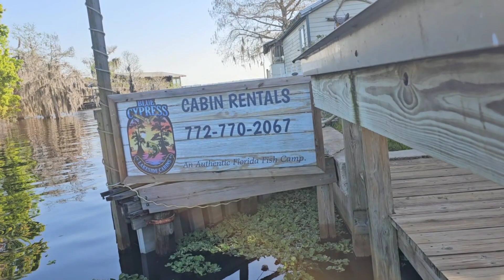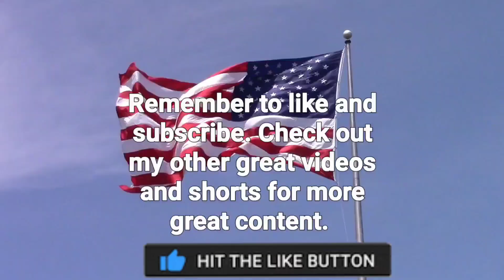Catching catfish at Blue Cypress Lake